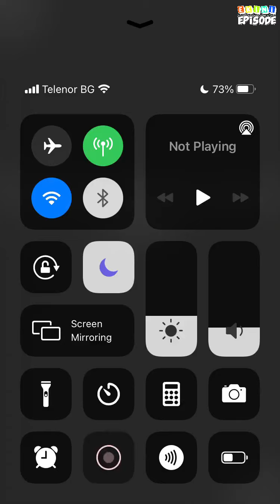Stuck With Me - Episode 18 | Episode Choose Your Story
Amber ends up going to a party with her friends, but the night takes a quick turn when she finds someone overdosing on the bathroom floor. What will happen next?

Credit: Autumn
Author's IG: @axtxmnepisode